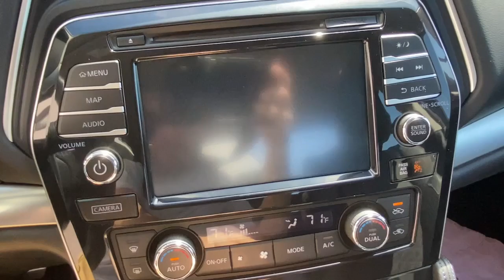2017 Nissan Maxima Brookfield, Ridgefield, New Milford, New Fairfield, Danbury, CT M13277A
Super Black Used 2017 Nissan Maxima SR available in Danbury, Connecticut at Colonial Mazda. Servicing the Brookfield, Ridgefield, New Milford, New Fairfield, CT area.

Colonial Mazda
100 Federal Rd,

Clean CARFAX./br/br/brAwards:/br  * 2017 KBB.com Best Resale Value Awards/br/br/br2017 Nissan Maxima SR